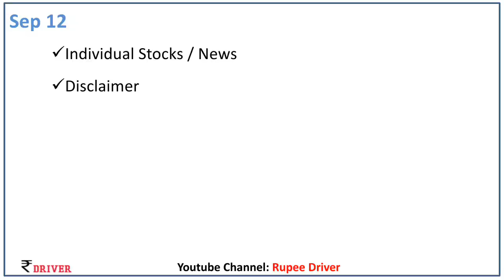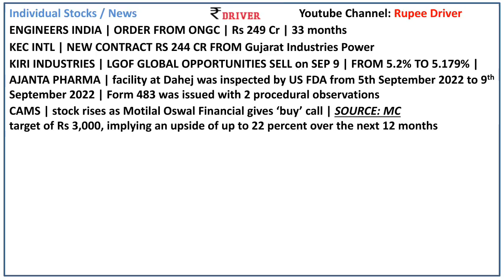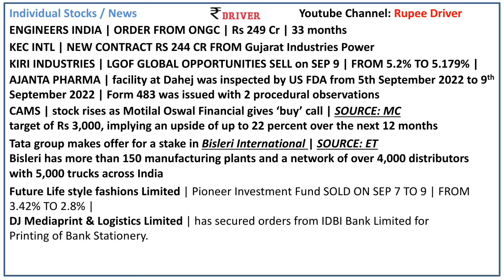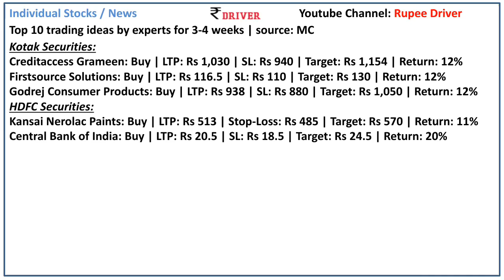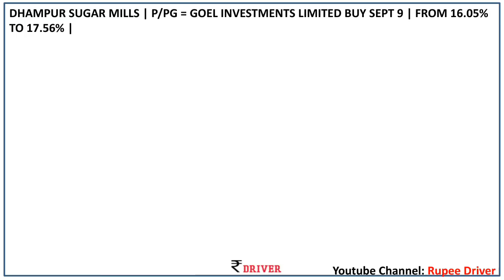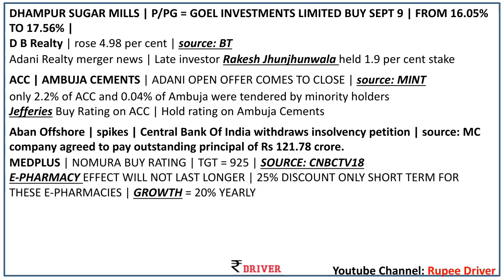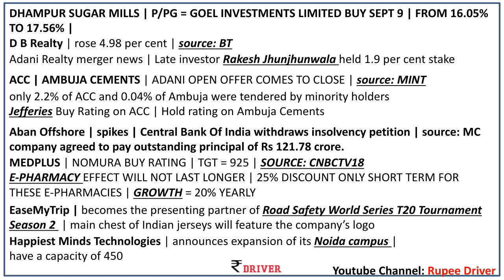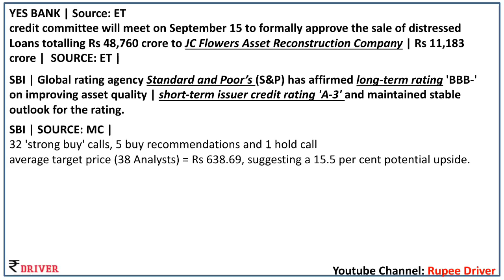SBI news Nifty Today share market news Tamil share market stock news Adani Yes Bank Tata consumer